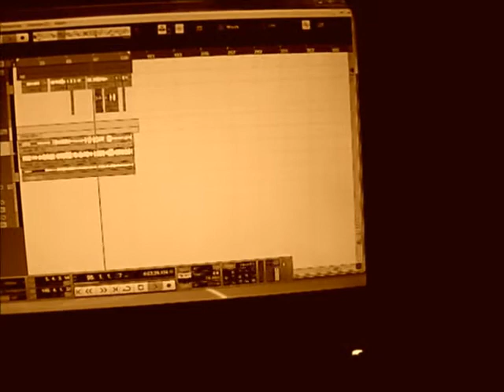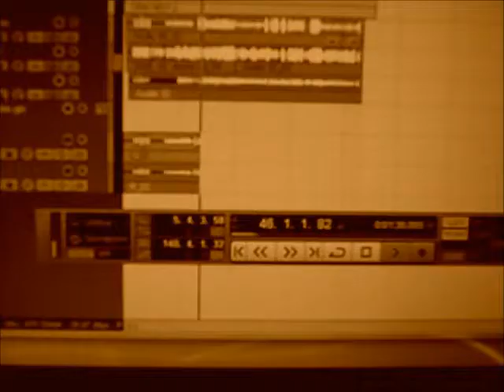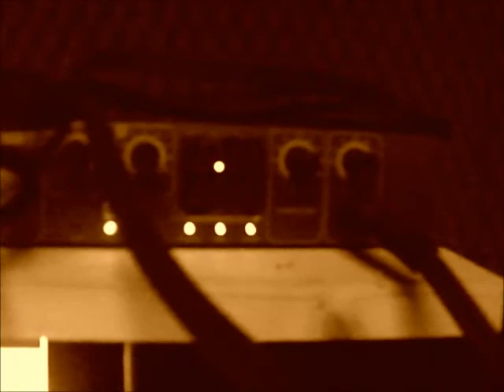La Resistenza - Reazioni Shock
Ok, il titolo riguarda la scenetta iniziale di questo video... ma c'è di più. L'intuizione è questa: registrare la chitarra elettrica di Sentiamo le Reazioni acquisendo due segnali, il primo derivante da un mic posto davanti al cono dell'ampli e l'altro scaturente da un'uscita dello strumento. Il risultato: ripresa stereo da sorgente mono. Zero rischi di controfase, grazie al naturale disassamento temporale dovuto alla modalità di ripresa composita adottata e maggiore corposità e modulabilità del suono in fase di mixing. Questa ed altre chicche in uno dei video più spassosi pubblicati ad oggi.

Location: ResiSTUDIO Mobile into Tenac Studio (Mesagne)
Riprese: Patrizio Calia
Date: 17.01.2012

IRSTR